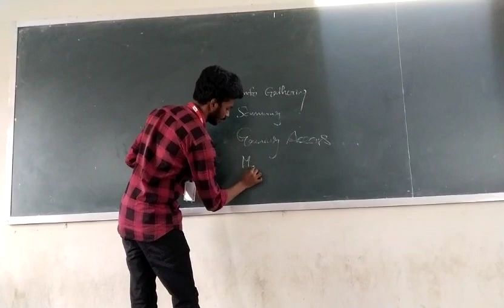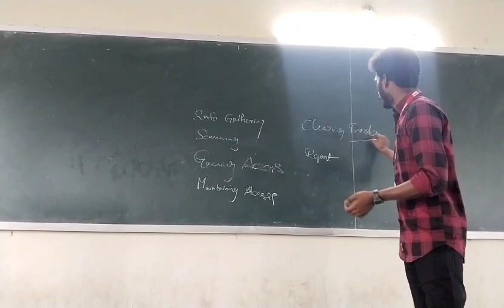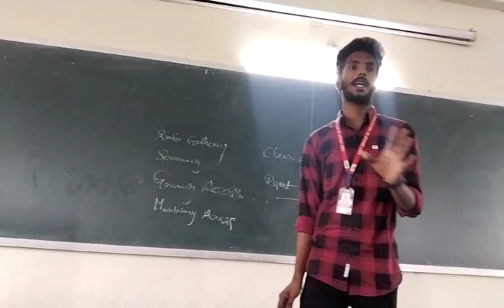K13CSCH | ABOUT CYBER SECURITY | TTL BY SAI BABU